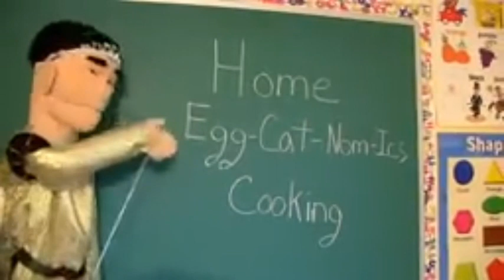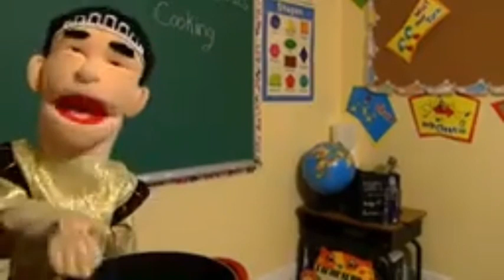SML MOVIE: JEFFY'S NEW FRIEND (RE-UPLOADED VIDEO)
THIS IS SML MOVIE: JEFFY'S NEW FRIEND. IT IS A RE-UPLOADED VIDEO. SO YEAH.